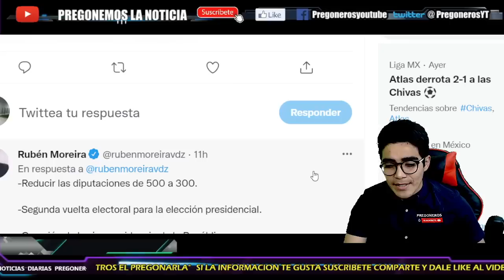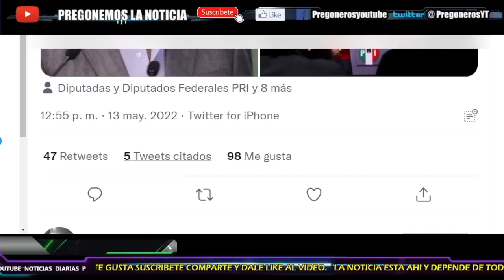¡HUYEN A LA ENTREVISTA! ¡PRESENTAN SU PROPUESTA Y SE ESCONDEN! ¡TENIAN MIEDO A QUE LES DIJERAN ESTO!